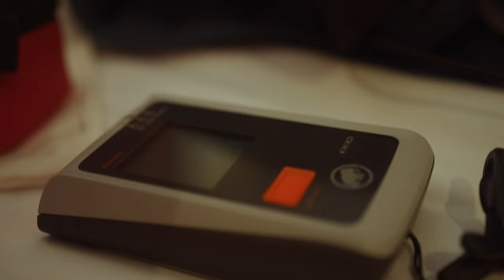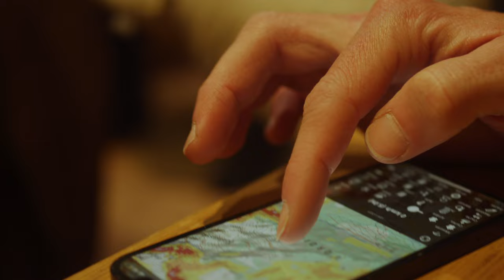Episode 1 Momo à la Neige - #4 seasons by Glisshop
Un novice, un héros professionnel, une équipe prête à tout ! Découvrez en prime time et avant-première terrestre le 1er épisode des 4 Seasons avec Amaury Pierron et Michel Lanne